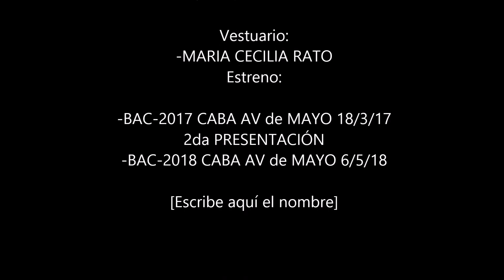AGURtANGO 2018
Europa en medio de crisis que las maquinas potenciaron, para hambre de muchos y riquezas de pocos, llenó los barcos con miradas perdidas en un horizonte al otro lado del mundo. Valijas vacías, para la esperanza de un llenado veloz. Una forma de abrazarse con el otro, en un mundo a comenzar. Reciclados los músicos, todos estuvieron en la gesta de la mayor de la danzas. Muchos, autóctonos, varios colores de piel, caucásicos de todo el continente y sí, vascos también. Hace 140 años, la vorágine del tango:

 Dantzariak:
-LAURAK BAT
-EKIN KULTUR TALDEA

Colaboración:
- ELIANA SINSO

Concepto, idea y coreografía:
 -AITOR ALAVA

Vestuario:
-MARIA CECILIA RATO

Estreno:
-BAC-2017 CABA AV de MAYO 18/3/17

2da PRESENTACIÓN
-BAC-2018 CABA AV de MAYO 6/5/18